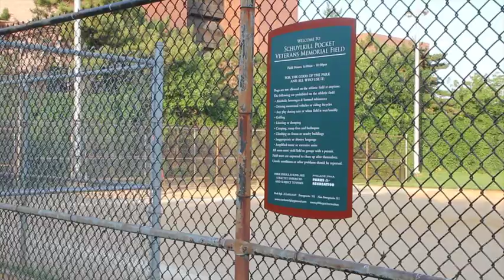Friends of Schuylkill River Park